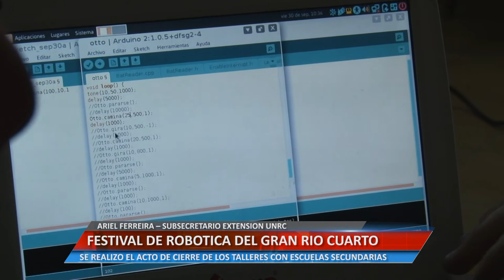Universidad Informa - Festival de Robótica del Gran Rio Cuarto - Ariel Ferreira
ARIEL FERREIRA – SUBSECRETARIO EXTENSIÓN UNRC. SE REALIZO EL ACTO DE CIERRE DE LOS TALLERES CON ESCUELAS SECUNDARIAS.

Facebook.com/uniriotv
Twitter.com/uniriotv
Instagram.com/uniriotv
Web - uniriotv.unrc.edu.ar
o envianos un email a
UniRio TV
Universidad Nacional de Río Cuarto
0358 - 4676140